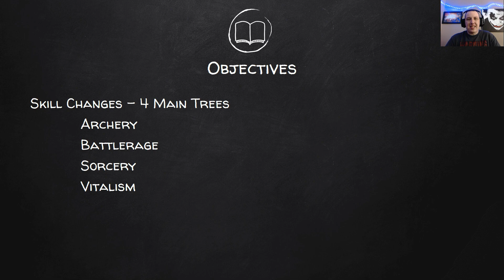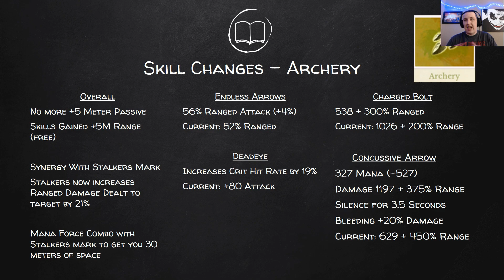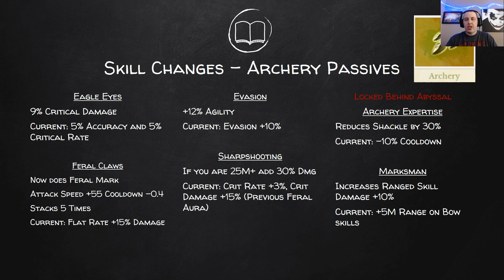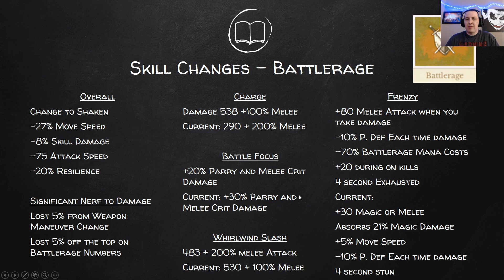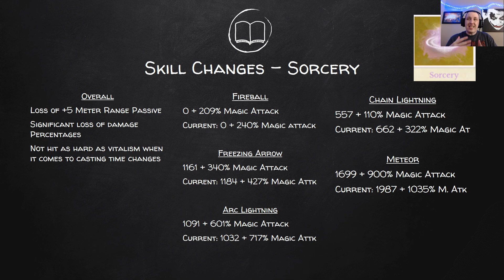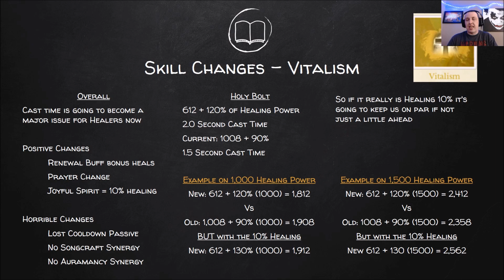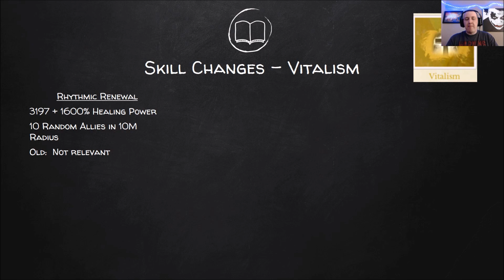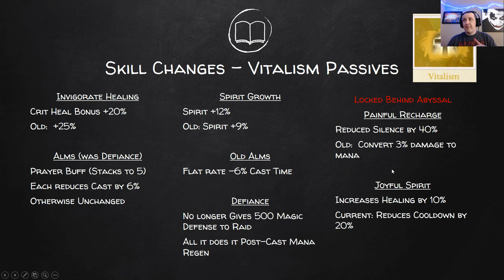Archeage 101 - 4.5 Skill Changes Part II (Four Main Trees)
Jump to:

2:06 Archery
7:12 Battlerage
10:42 Sorcery
13:05 Vitalism

In part two of this four part series we discuss the four main trees (Archery, Battlerage, Sorcery, and Vitalism) and all the changes to those skills that are proposed to occur when 4.5 hits.

There is no anticipated date for 4.5, but given the vastness of these changes people may want to start making some long term plans for changing classes *cough* healers *cough*.

Forgot to credit him and his original post